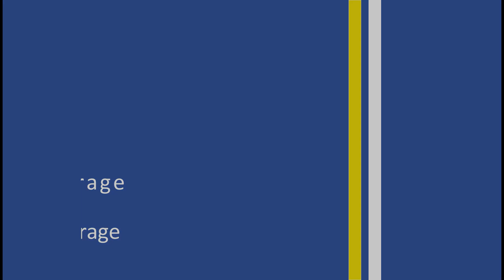Cambio Sponda - La mia prima Pit Bike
E' il momento di fare outing e svelarvi che ho deciso di cambiare sponda nel mondo 12 pollici per prendermi la mia prima Pit Bike!